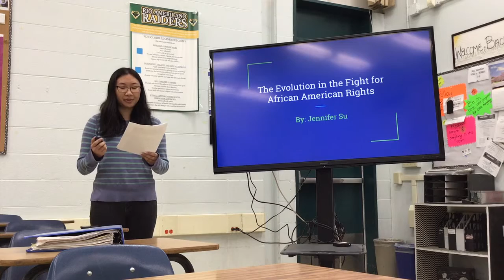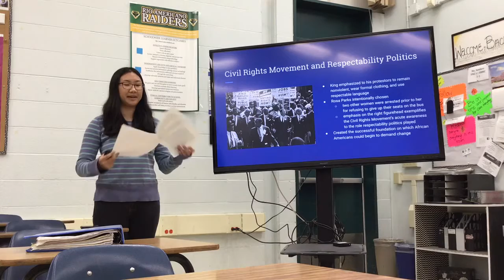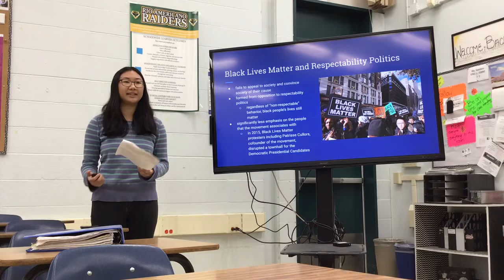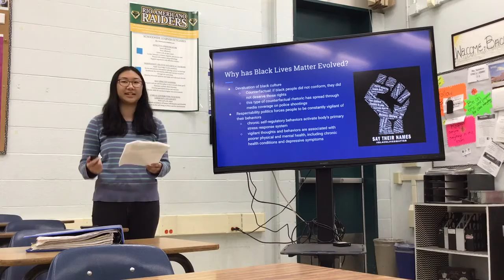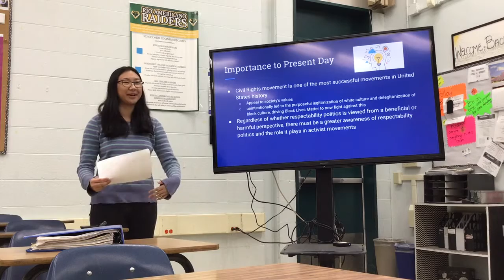Jennifer Su (IMP)